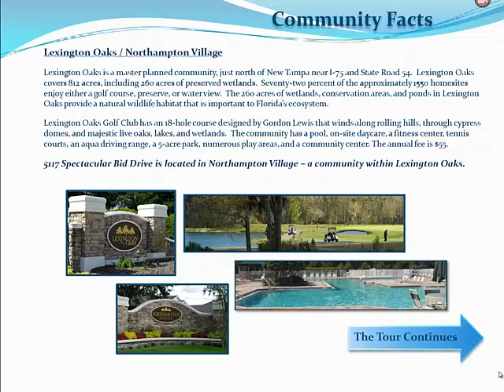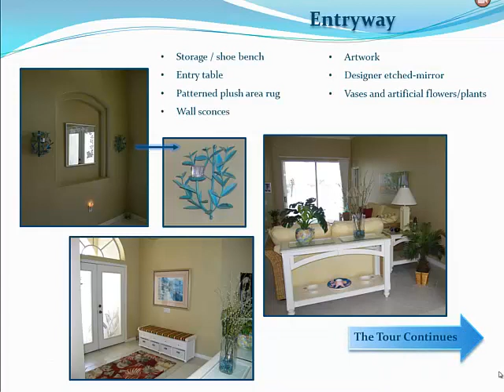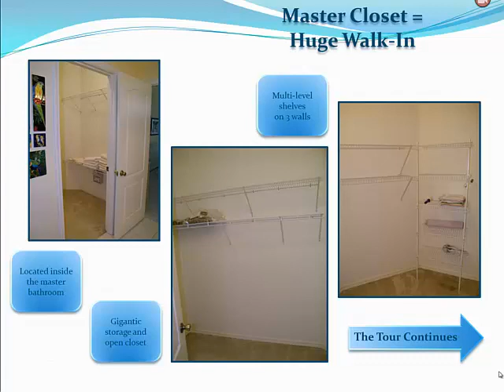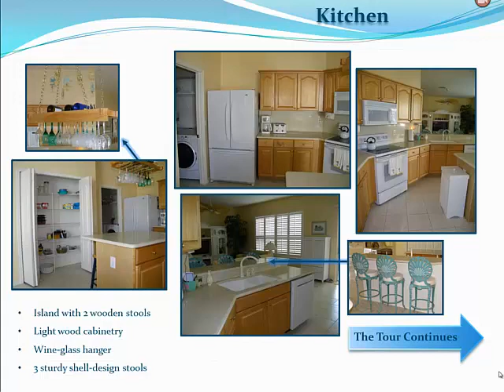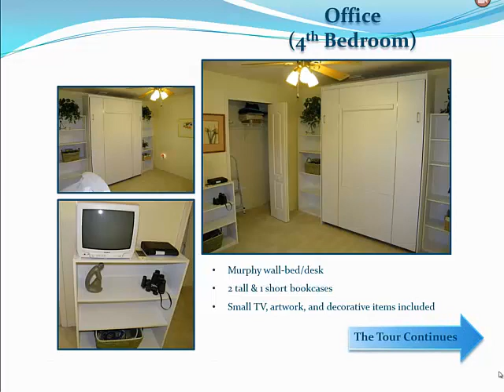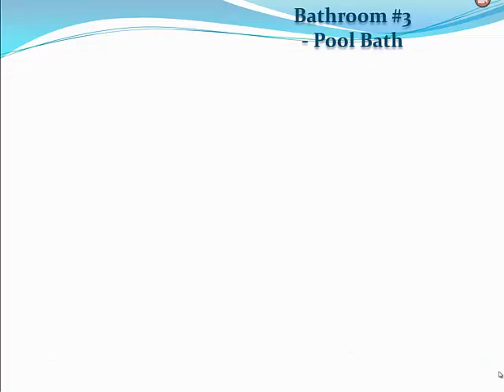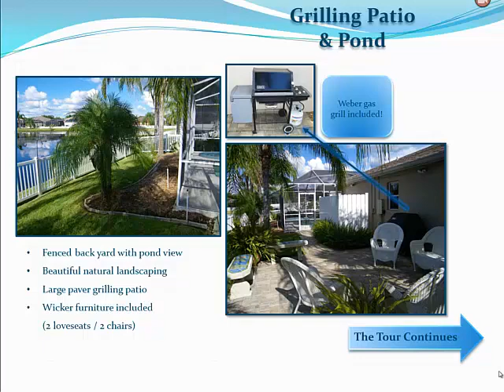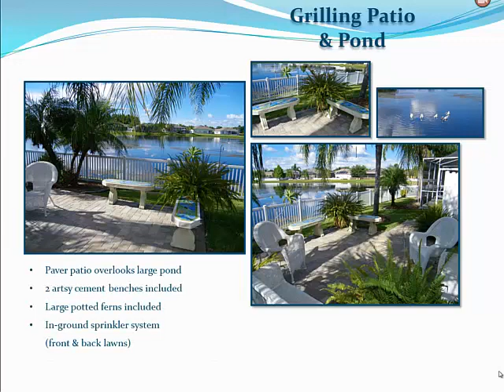HOME FOR SALE: 5117 Spectacular Bid Drive Zephyrhills (Wesley Chapel), Florida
GRAB YOUR TOOTHBRUSH AND MOVE RIGHT IN!  NEW PRICE: $336,500

FLORIDA LIFESTYLE: Executive home in Lexington Oaks golf community - a growth corridor of Wesley Chapel. Fantastic turn-key home situated on a stocked pond - fully furnished in Key West casual decor, screen & heated pool & spa; just minutes to Tampa, St. Pete, and Clearwater beaches/parks. 2410 SFLA, 4 BRs, 3 BA, 3-car garage. LR, FR, DR, huge eat-in kitchen w/ quartz countertops, pantry, laundry room, fans in most rooms/authentic palm fan in FR, original artwork / stained glass, 2 flat screen TVs, Bose surround sound, telephones. Includes french door fridge, stove, microwave, dishwasher, disposal, washer, dryer, plantation shutters/window treatments, tile throughout / 3 BRs carpeted. Water softener, fenced backyard, auto sprinkler system, paver patio overlooking pond, outdoor wicker furniture, gas grill, beautifully landscaped; auto garage doors, lawn mower, attic access, lawn equipment, beach bikes, golf cart, security system; new A/C unit (2011). Community includes fitness center, clubhouse, heated pool, tennis courts - w/ annual fee of $62. Convenient to interstate/schools/shopping. Just pack your clothes and toothbrush!